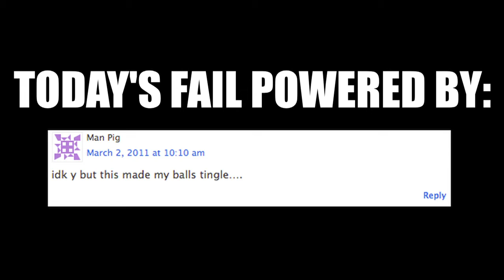Clearing The Puddle FAIL